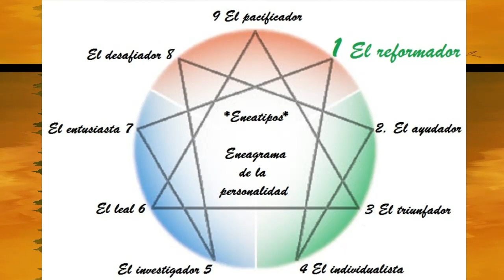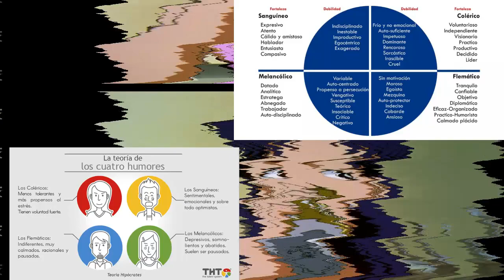ANÁLISIS PSICOLÓGICO DE NEON GENESIS EVANGELION: ASUKA | EL MEJOR PERSONAJE FEMENINO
Bueno gente, espero que les haya parecido bueno el vídeo

Atentos al canal de mis amigos, que suben gran contenido de anime.

Este material no es de mi propiedad, es usado como medio de entretenimiento